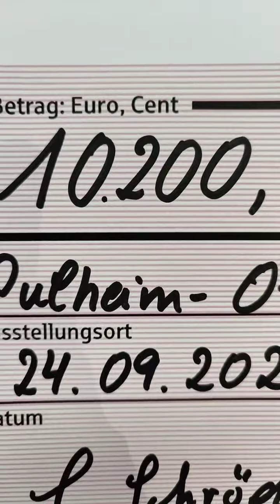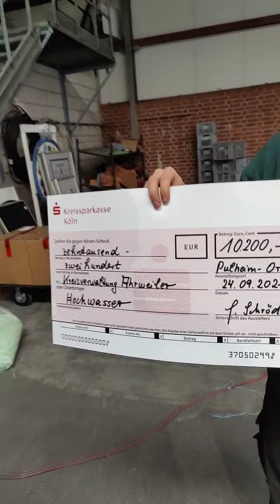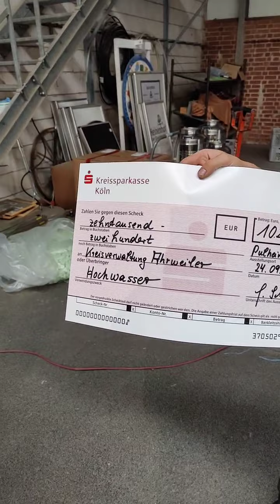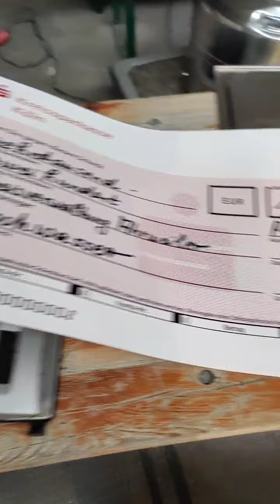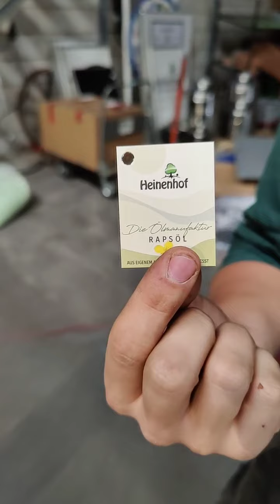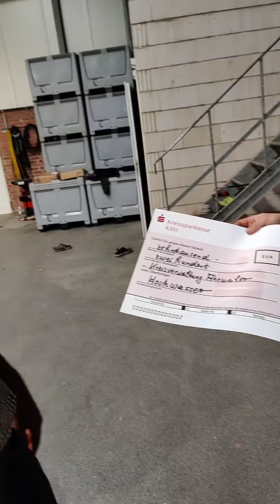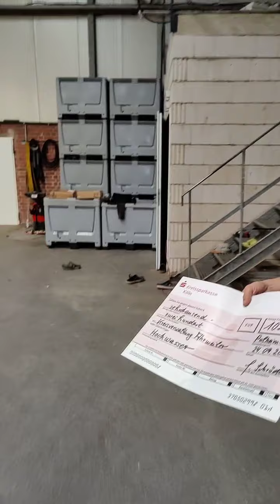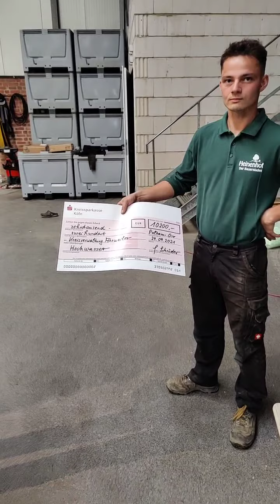Ahrtal - Tag 71: Rapsöl vom Heinenhof für ein guten Zweck, ein voller Erfolg